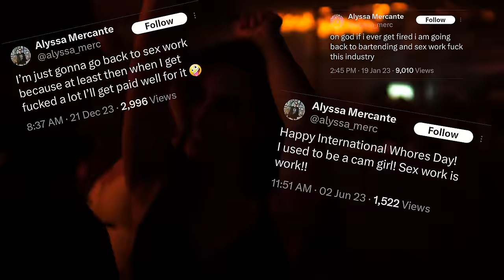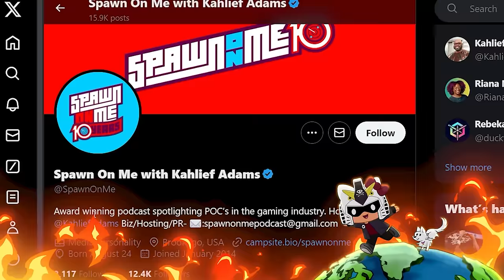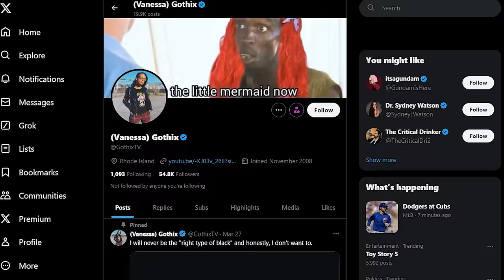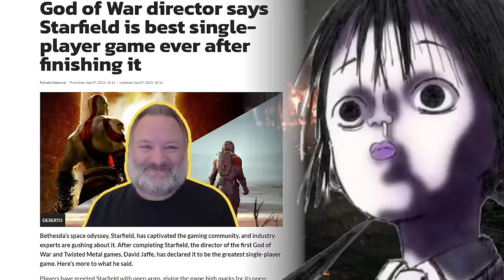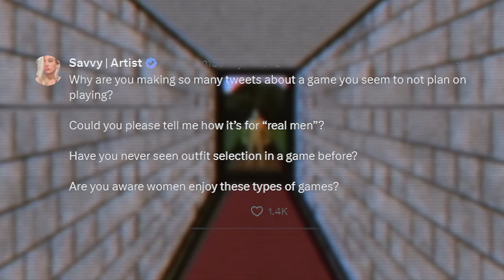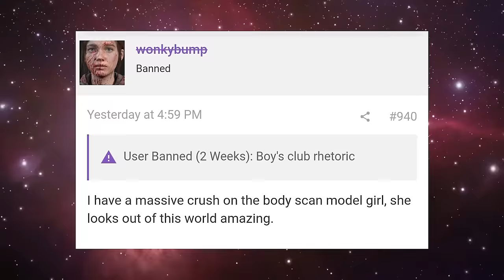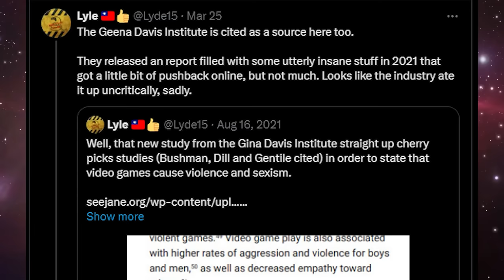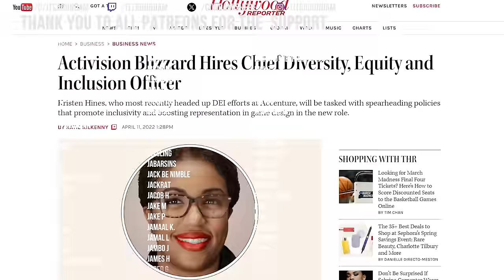The Stellar Blade is DANGEROUS │So this is the culture War?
→Mah Links←
Clip channel ► @Gundoclips
Gaming► @noreefunds6640
Painting►  @ItsAGunpla
co-Editor► @LudwigWorldOrder